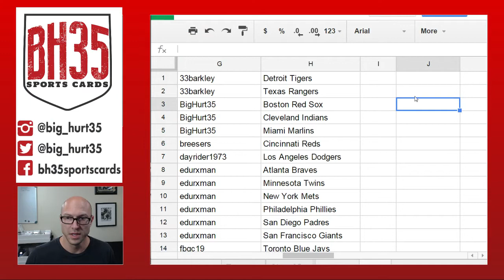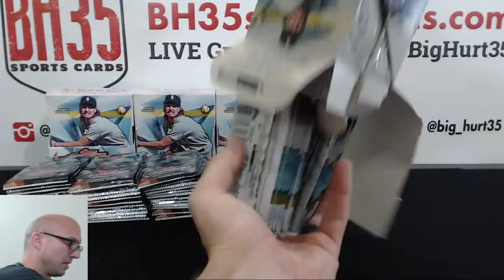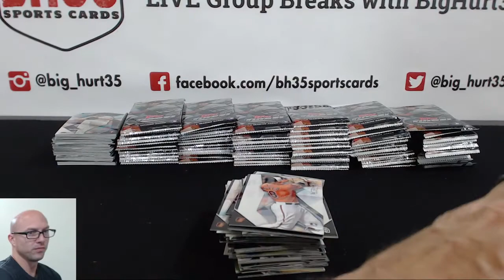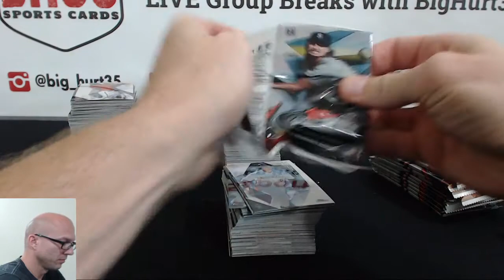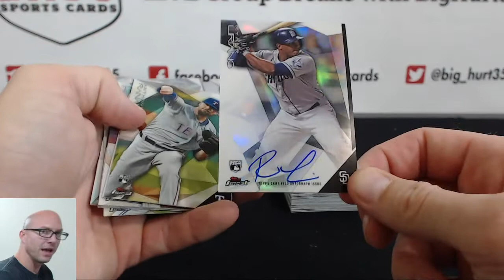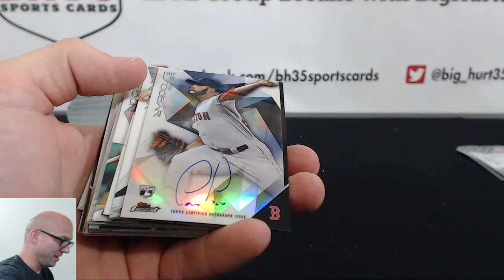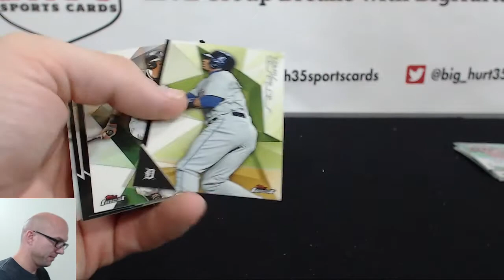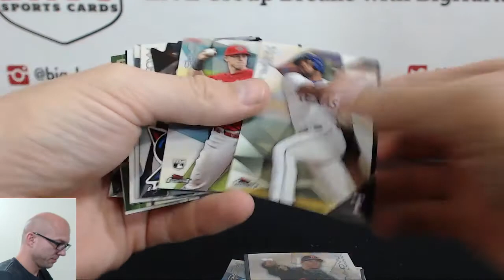2015 Topps Finest Baseball 8 Box Case Break #6 Pick Your Teams